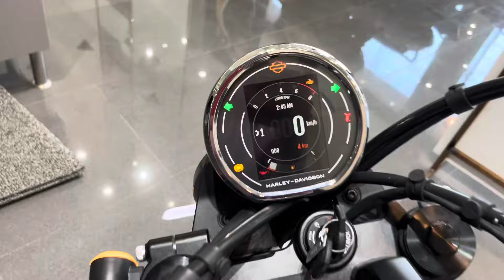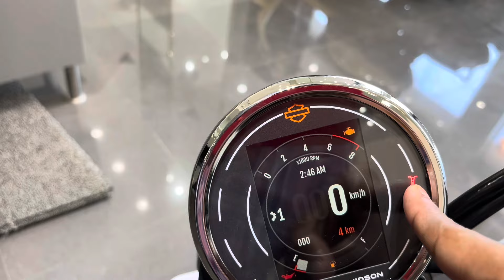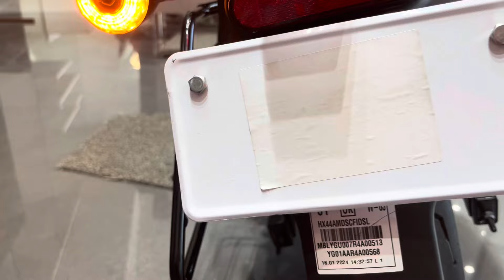2024 Harley Davidson X440 | Full Detail Review | Mid Variant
2024 Harley Davidson X440 Review
Hero + Harley Davidson X440 Review
2024 New Harley Davidson Mid Variety
Harley Davidson X440 Full detail Review

❤️DoNot  Forget

__________MOTOVLOGS SETUP__________

GoPro Hero 9
Maono Microphone
SMK Helmet
Chin Mount
Ulanzi Plastic Cage

_________VIDEO 📹Shooting Setup_______

Iphone 13
WireLess Mice
Wire Mice
Ulanzi Tripod

_______EDITING Software_______________

VN Mobile App
iMovie
PicsArt  & SnapSeed (Thumbnail)

_______________________THANKYOU❤️__